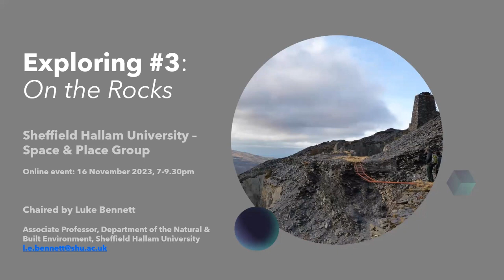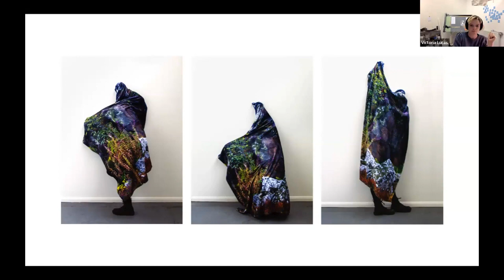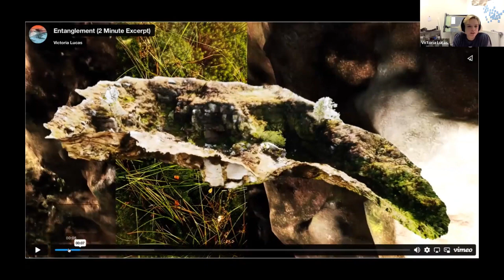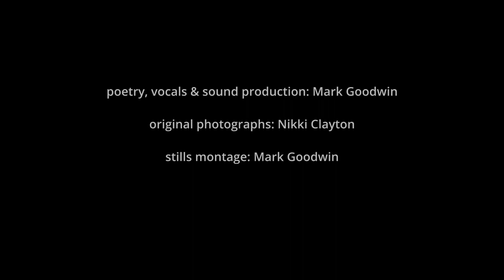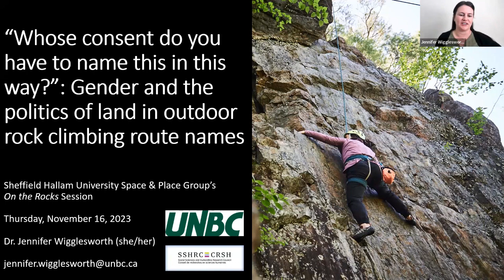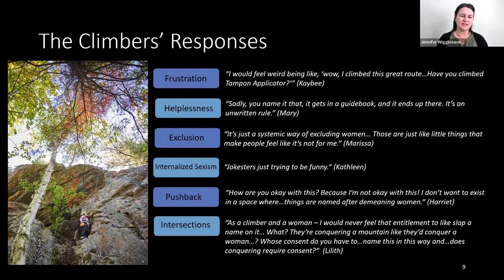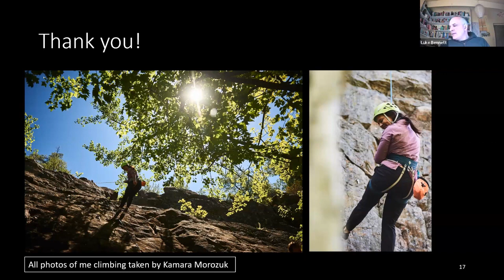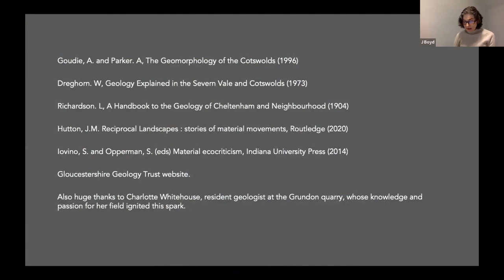Exploring #3: On the Rocks (SHU Space & Place Group event, 16-11-23)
This event was the third in Sheffield Hallam University's Space & Place Group's 2023 series: 'Exploring'. For our third session we examined the action and meanings of quarry climbing, lurking and delving subterranean exploration, having examined ruins in session 1, subterranean exploration in session 2 and having a final session, on mountain biking (7 December 2023), still to come.

Our presenters for 'On the Rocks' were:

Victoria Lucas (artist)

Quarry Woman: Pixelated Extraction as Material Reckoning

My artistic research lingers at the edges of materiality and culture, as an interrogation of how the technological dissolution of boundaries might re-orientate female subjectivity in the context of an ecological crisis. I use technology specifically to deconstruct and reconstitute post-industrial sites as artworks, as a method of exploring the web of interrelations between the material, biological, cultural and historical subjects encountered. This ecological approach to artistic practice is contextualised by the post-industrial landscapes of Northern England. Through lingering with nature in the aftermath of material extraction, I visualise new aggregates that de-centre the human subject as part of a post-humanist entanglement of matter.

Mark Goodwin (poet and climber)

The Tale of The Journey to The Dead Engine in The Shed at The Bottom of Heaven’s Walls: being a poetic voyage into the depths of Dinorwig Quarries

The Tale of The Journey is a sound-enhanced version of a long poem that remembers a collaborative exploration made by a poet, photographer and climber. The original text version of the poem is published in my Rock as Gloss (Longbarrow Press, 2019). This sound-enhanced version is a mix of on location field-recordings, including me performing the poem amongst the slate slabs & rubble of Dinorwig Quarries in North Wales, in January 2018. In January 2009 poet Mark Goodwin, photographer Nikki Clayton and internationally renowned rock-climber Johnny Dawes shared a trip down into Dinorwig Quarries. These vast holes of haunting slate consist of forty galleries, hundreds of feet deep, extending over an area of seven hundred acres. They are a climbers’ playground … and the many tunnels, inclines, winding-houses and vertiginous rusting ladders offer exhilarating and bewitching opportunity for exploration. However, the slate-ancient sadness and pain this place contains is sharp ¬– for these mountainside holes were where many Welsh people struggled and suffered to extract slate … this place killed people.

Jennifer Wigglesworth (Outdoor Recreation & Tourism Management, University of Northern British Columbia)

“Whose consent do you have to name this in this way?”: Gender and the politics of land in outdoor rock climbing route names.

In outdoor rock climbing, the ‘first’ person who successfully ascends and sets up a route – the first ascensionist – gets to choose a name for it. Some first ascensionists use misogynistic, racist, homophobic, transphobic or ableist names for routes, and these naming practices extend across North America, Australia, and the United Kingdom (Climb the Gap, 2022). This issue is a complex one – the first ascent (FA) tradition is made possible by settler colonialism – with a long history (Loeffler, 1996). The politics of naming routes cannot be divorced from a settler-colonial logic that has long used (re)naming land as a strategy for nation-building. Discriminatory route names were rarely challenged because of the widely accepted tradition of FA naming rights. In this presentation, I use an analysis informed by feminism, anti-racism, and settler colonialism to discuss the implications of naming practices within a shifting cultural terrain. I examine climbers’ reactions to misogynistic route names, and document significant route name changes that took place in Canada and the United States since the summer of 2020.

Sarah Bowden and Jean Boyd (Art & Design, University of Gloucestershire)

The Quarry: conversations on mobile geologies

A local quarry here in Gloucestershire has been of interest to us, as a site for investigative field trips and ongoing critical reflections. The quarry is both an extraction site for blue lias clay and gravel, sedimented over immense periods of geologic time, and a landfill site, sedimenting new forms of material strata. Through conversation and images we will offer a call-and-response dialogue with the quarry and each other, to consider the contrasts that the site encompasses: of geologic and human histories and their timescales. We question extraction and circulation as economic dynamics maintaining flows of matter, capital and fossil debt between past and future, how mapping, surveying and image-making enable extractive apprehensions of landscape, and the site as an intercalation of storied matter; a mobile geology of deposition and distribution, construction and ruin.